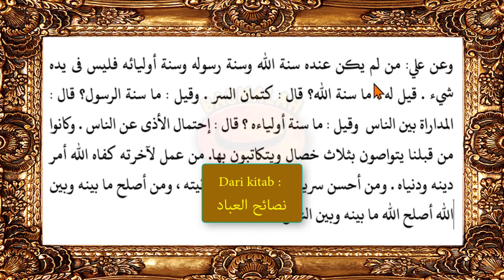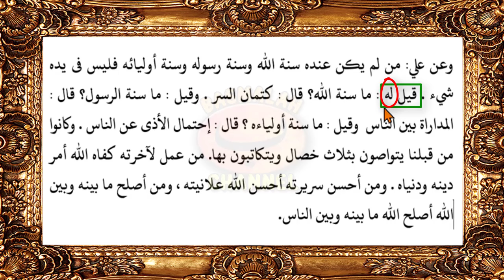Keadaan jawab syarat yang didahului Nafi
Ketika jawab syarat berupa jumlah yang didahului nafi, maka harus diberi Fa' Jawab atu juga disebut dengan Fa' Robit.